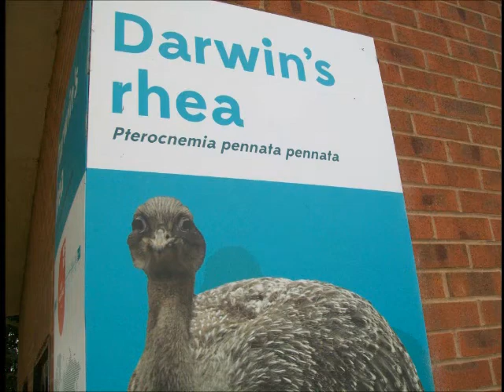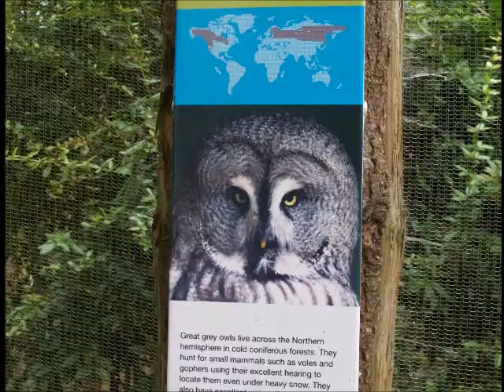My Trip To Twycross Zoo (30/07/14) Stills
Are are all of the pictures that i have taken on my trip, most of the pictures are of animals that didn't do much & just pictures of penguins xD Oh & Bunnies :3

The Channel Schedule

Monday - Ask Miss Sweet
Any Day - Vlogs & Random Videos